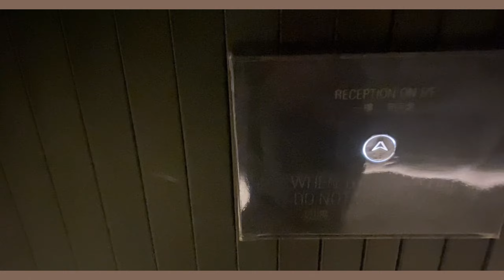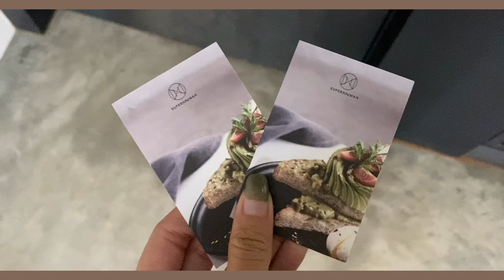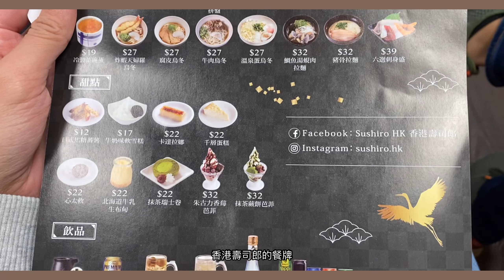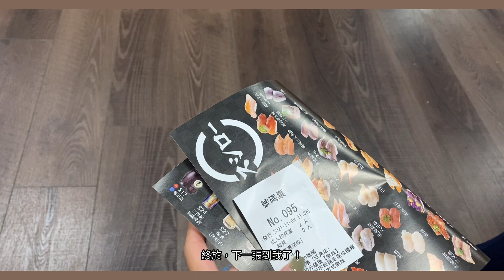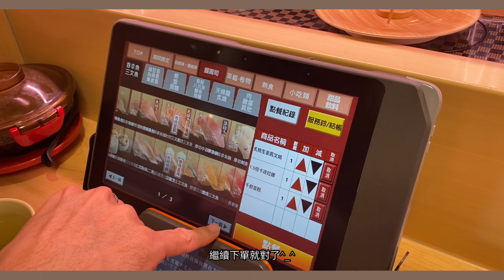Living in Hong Kong VLOG | Stylish Hotel (Tuve), Breakfast, Nobe Teppanyaki Lunch, Hiking, Sushiro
The caption is translated from English by google translate so it may sound a little unnatural. The original caption is English.